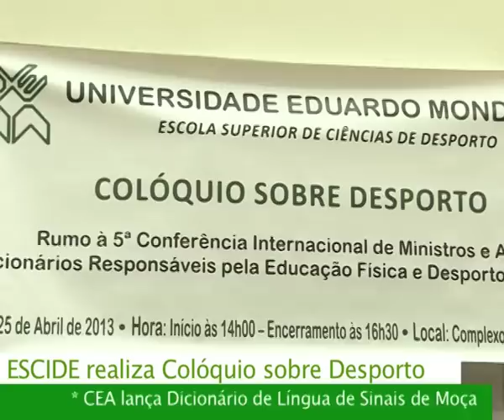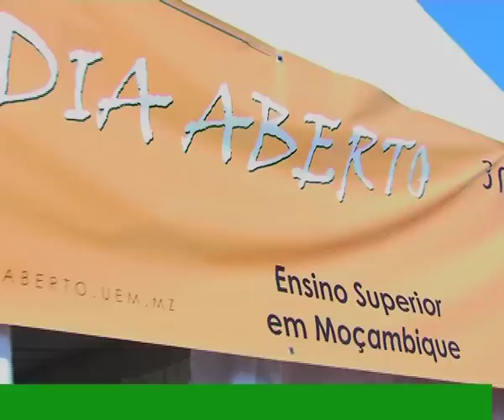UEM Boletim televisivo - 18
A Escola Supeior de Ciências de Desporto, ESCIDE, realizou no dia 25 de Abril, um Colóquio sobre Desporto que juntou diversas figuras desportivas nacionais. O evento visava a preparação do MINEPS V, uma reunião de reflexão sobre o desporto mundial que junta à mesma sala os Ministros do desportos e altos funcionários das Nações Unidas. O encontro se realiza de 28 a 30 de Maio em Berlim, Alemanhã.
Mais de Cinco mil alunos das escolas secundarias das cidades de Maputo e Matola particparam no dia 3 de Abril do Dia Aberto. Trata-se de uma iniciativa que visa mostrar aos futuros candidatos aos Ensino Superior, os seviços e os cursos que estas instituiçõpodem oferecer.
O Dia Aberto é uma iniciativa da UEM e, este ano, contou com a participação de diversas instituições sediadas na capital do país.